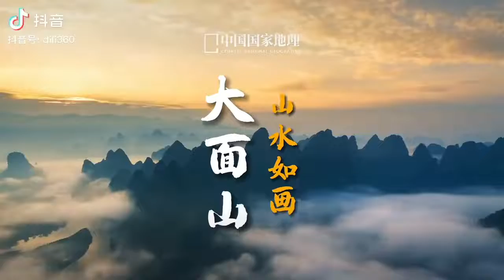Epic view of sunrise at Damian Mountain in Guilin, China | 广西桂林阳朔大面山壮美日出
Watching sunrise from Damian Mountain (大面山) in Yangshuo of south China's Guangxi, is an epic view that can't be beaten, when rays of sunshine light through the morning clouds drifting between karst mountains.